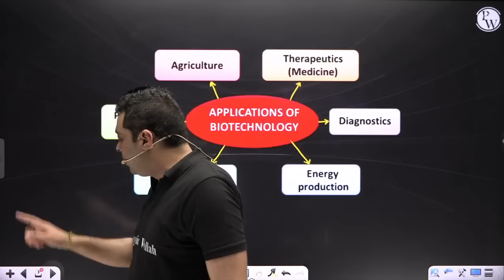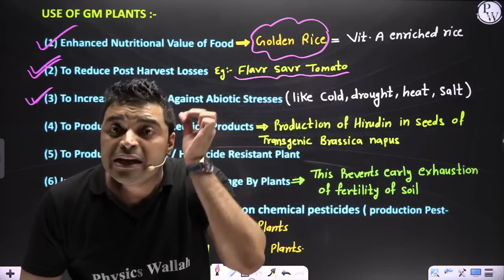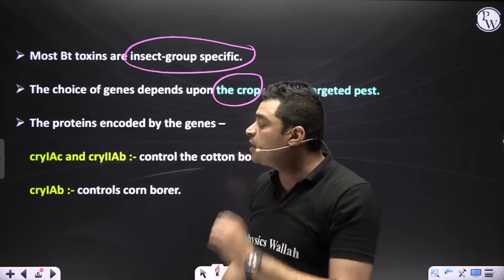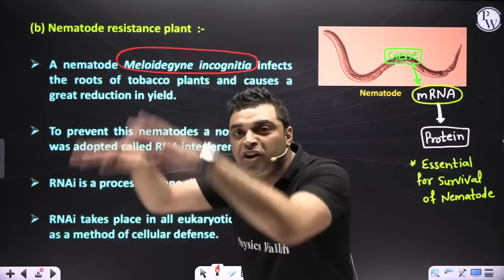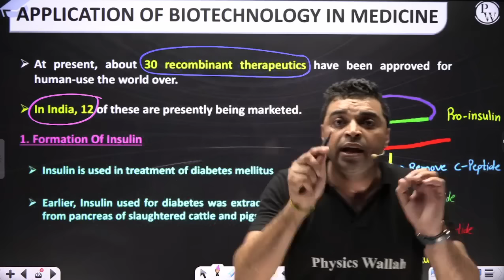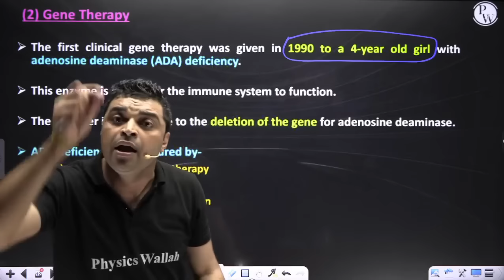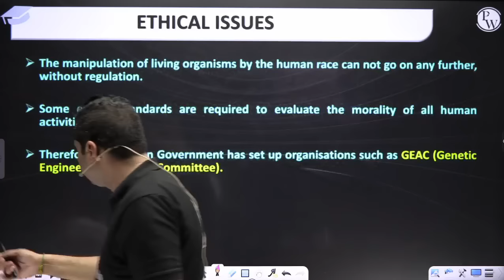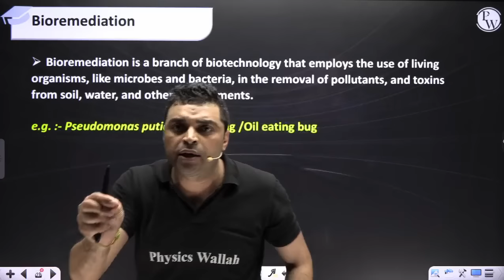BIOTECHNOLOGY AND IT'S APPLICATION in 60 minutes || Complete Chapter for NEET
1. This free batch is for the students aiming for Class 12th & NEET Exam 2023.

2. The best faculties in India will cover the full syllabus of each subject.

3. All the classes will be provided in Recorded form only on our YouTube Channel Competition Wallah.

4. Class Notes of each lecture will be provided on our PW App in respective batch in PDF format.

5. Practice sheets with text solutions for each lecture will also be provided on App.

6. Weekly Schedule of classes will be posted on the Community and announcement section of Batch.